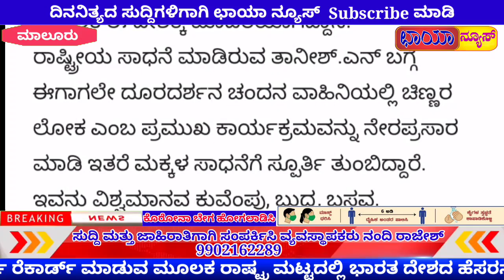2ವರ್ಷದ ಬಾಲಕ ತಾನೀಶ್ ಇಂಡಿಯನ್ ಬುಕ್ ಆಫ್ ವರ್ಡ್ಡ್ ರೆಕಾರ್ಡ್ ಭಾರತ ದೇಶದ ಹೆಸರನ್ನು ದಾಖಲಿಸಿದ್ದಾನೆ‌. Chaya News